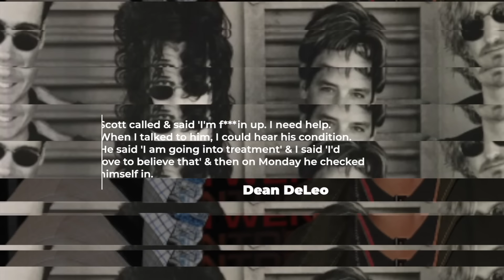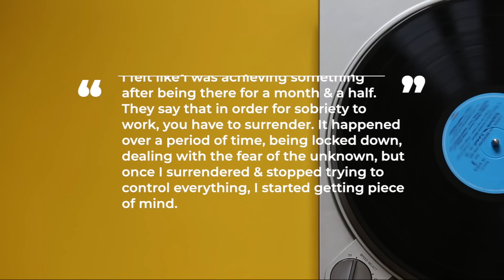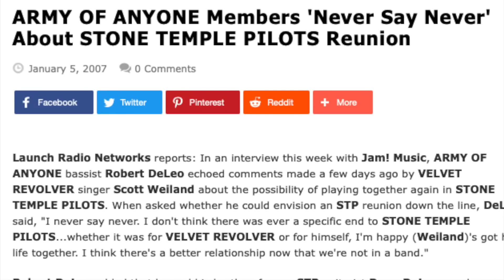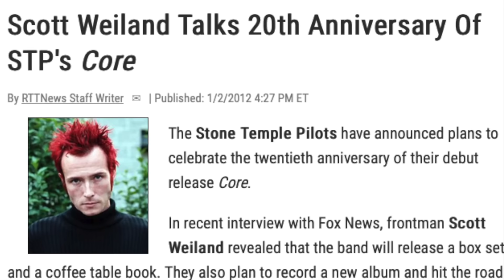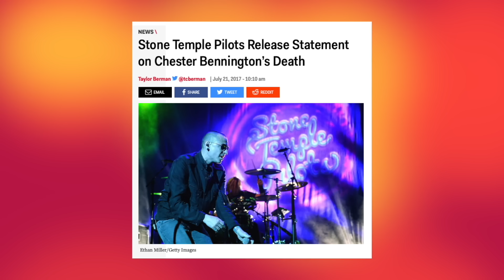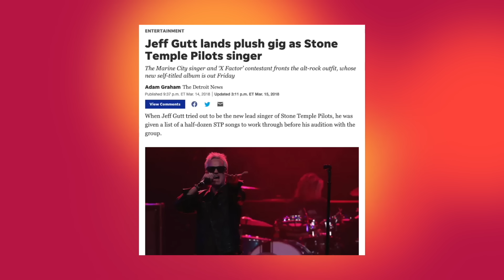Stone Temple Pilots: Why the Band Fired Scott Weiland Twice!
Stone Temple Pilots: Why They fired Scott Weiland Twice

Stone Temple Pilots would go on to become one of the biggest bands of the 90’s. Despite the fact that critics never gave them their due, The band would rise to superstordom with their debut album 1992’s Core which spawned several huge singles with Plush, Sex Type Thing and Creep. They followed that up with the release of 1994’s Purple which produced another two huge singles with Interstate Love Song, Big Empty and Vasoline and Unglued which was never released as an official single, but charted.  By the mid 90’s, Weiland drug addiction threatened the existence of the band as his substance problem was made public when he was arrested in 1995 during a drug bust. Lucky for him he  avoided jail after agreeing to to enter rehab telling Rolling Stone . "I am in the process of getting sober," "I want to be happy again, and I'm going to do something about it before it kills me or f’s up everything in my life." It came out years later that the band almost fired Weiland in 1994 and replaced him with singer Dave Coutts
The band would take a break during the mid 90’s before reconvening for 1996’s Tiny Music, songs from the vatican gift shop. A stark change in sound showing more glam and psychadelic influences would winn over some critics in the process while producing several big singles with big bang baby, lady picture show and trippin on a hole in a paper heart.. But, Weiland’s inability to stay sober resulted in the band only touring for a short period of time to support the album including losing out the opportunity to open for Kiss, which other alternative band Alice in Chains filled in for. It was ironic that Alice in Chain was in the same boat only playing a handful of shows the same year.. STP would soon cancel their own headlining dates as well.. Guitarist Dean Deleo would tell Rolling Stone in 1997 "Scott called and said, 'I'm fing up — I need help, When I talked to him, I could hear his condition. He said, 'I'm going into treatment.' I said, 'I'd love to believe that.' And on Monday, he checked himself in."
By early 1997 Weiland’s bandmates once again hooked up with singer Dave Coutts but formed the side project Talk Show. which I’ve done a whole video on the link is down below. Weiland in the meantime would go on to release his first solo record 12 bar blues.. Weiland would be arrested again in 1998 for possession forcing him to cancel his tour dates for his solo album.
By 1999 Weiland was in trouble again being arrested and Under California's "three strikes" law, this meant a mandatory prison stint. He would be sentanced to 12 months in prison, but would only serve 4. Around this time he would tell Rolling Stone "I felt I was achieving something after I had been there a month and a half," he said. "They say that in order for [sobriety] to work, you have to surrender. It happened over a period of time, being locked down, dealing with fear of the unknown. But once I surrendered, stopped trying to control everything, I started getting peace of mind."
By 1999 the band reassembled and put out their follow up record No. 4 which gave the band their biggest single with sour girl.
The band would return in 2001 releasing their final album with Weiland for the time being with Shangri La Dee Da. According to MTV the album sensions were tension filled as Weiland became addicted to pain medication.  Tensions between the band members escalated to the point that the last gig of the tour in 2002 saw a fight breakout backstage between Scott Weiland and guitarist Dean Deleo. While the band wouldn’t officially announce their breakup it soon came out that Weiland had left the group. Some reports claim he was fired while others claimed he walked away. He would end up joining supergroup Velvet revolver who I’ve done a whole video on. The link is down below. Weiland would tell Howard Stern in 2004 how during the making of the first Velvet Revolver studio the deleo brothers were in the studio next door working on an alien ant farm album and they seemed to have made amends with each other.
By 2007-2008 rumors were abound about a stone temple pilots reunion. According to Velvet Revolver’s duff mckagan, Weiland intiially hid the reunion from his bandmates creating tension within the band. Weila